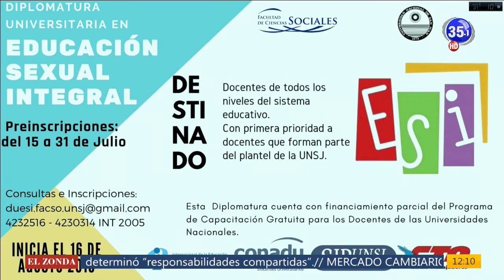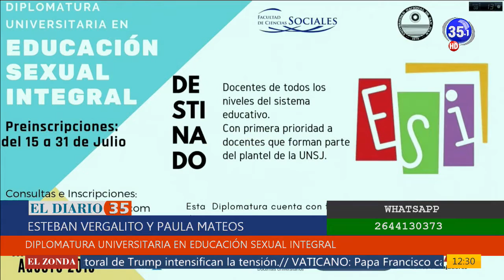CANAL 35 Televisión Digital Esteban Vergalito y Paula Mateos